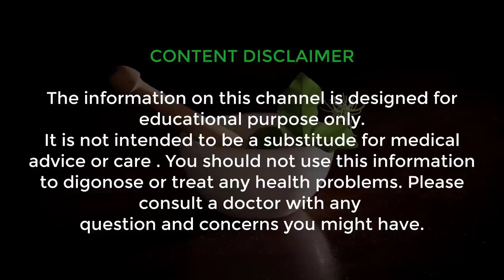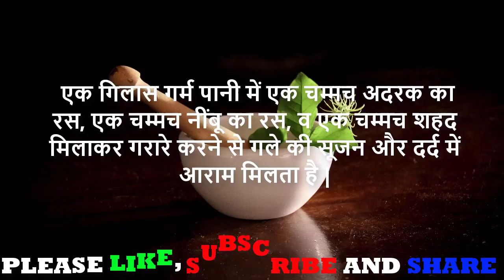गले का दर्द व सूजन से छुटकारा पाने का असरदार घरेलू नुस्खा || Throat Pain // Throat Infection Remedy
नमस्कार दोस्तों ! आज की इस वीडियो में मैं आपको एक ऐसा घरेलू नुस्खा बताने जा रहा हूं // गले का दर्द व सूजन से छुटकारा पाने का असरदार घरेलू नुस्खा || Throat Pain // Throat Infection Remedy ||  यह नुस्खा बहुत ही चमत्कारी और कारगर है आपको यह नुस्खा जरूर आजमाना चाहिए और दोस्तों हमारे चैनल को आप अभी subscribe कर लीजिए क्योंकि मैं आपके लिए ऐसे ही सौंदर्य बढ़ाने के नुस्खे रोजाना लेकर आता रहता हूं |

धन्यवाद !